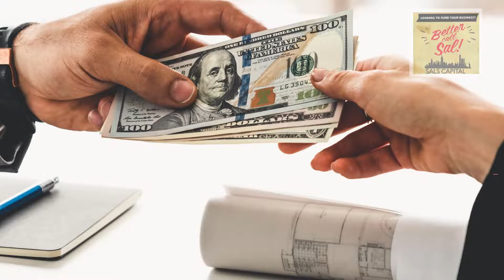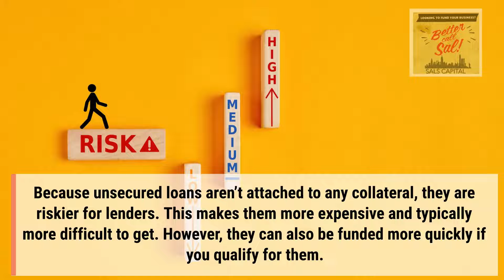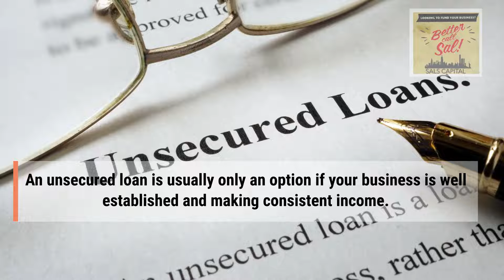Secured vs. Unsecured Business Loans: What's the Difference?